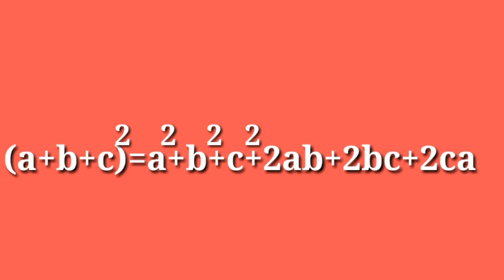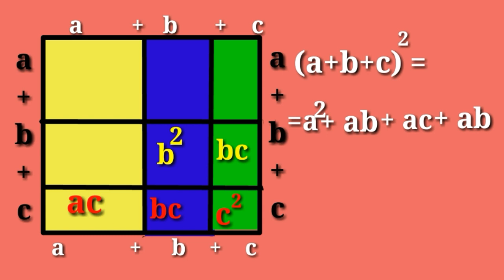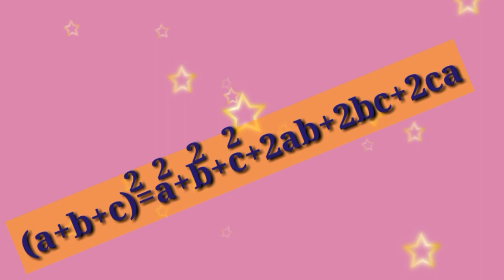(a+b+c)^2 ని జ్యామితీయంగా నిరూపించుట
8,9,10 తరగతులు